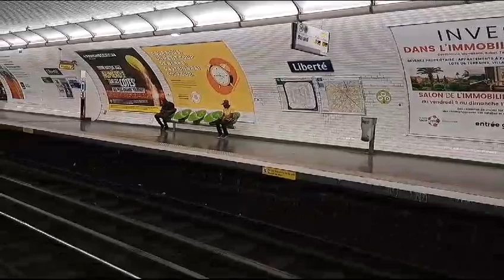[Paris]Métro 8- MF77- Liberté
Échange voyageur de 3 MF77 n °124G,123G,100 à Liberté